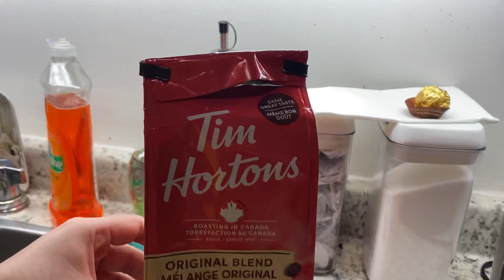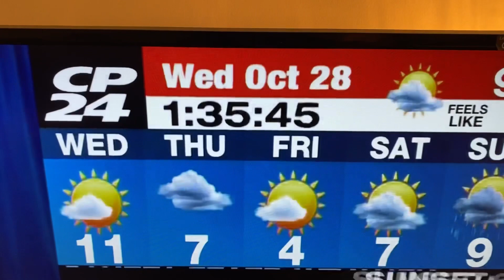Winter main Coffee ka maza ( Saraiki main )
thand main coffee ka maza gher bethy humne enjoy kia ap bhi enjoy karin